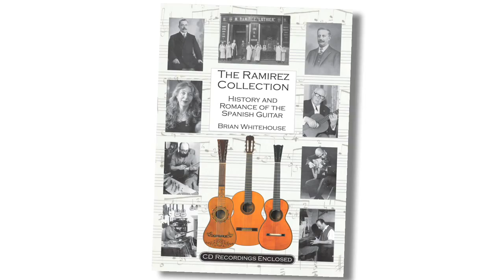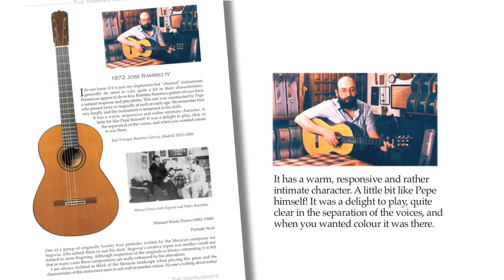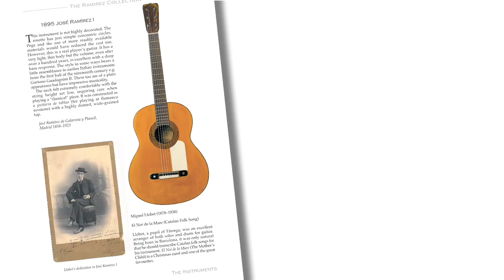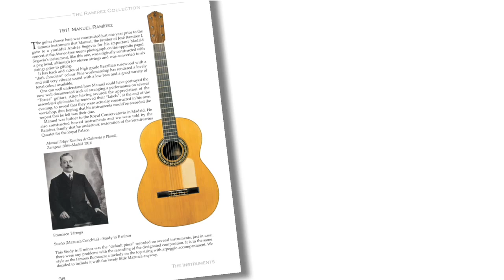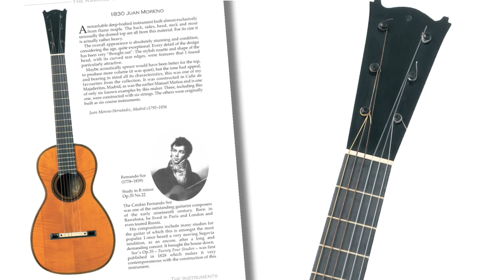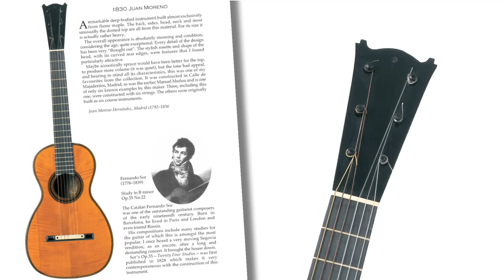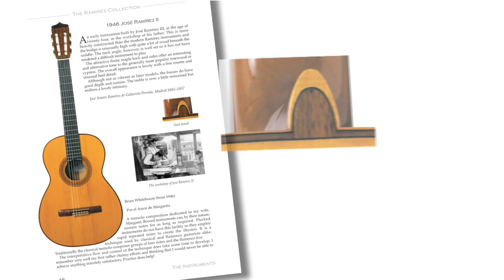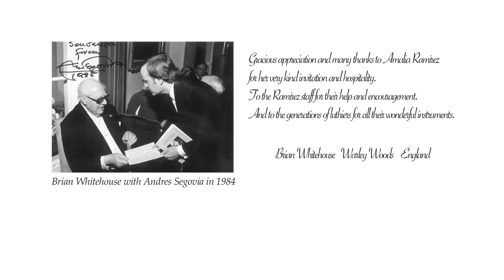The Ramirez Guitar Museum Collection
The House of José Ramírez, Spain's longest established guitar maker, was founded in Madrid in 1882. Over many years it has built and conserved a Museum Collection of instruments constructed by members of the family and other great Spanish luthiers, many of whom were trained in their workshops.
For the first time in this long and distinguished history, new and unique recordings of these highly important guitars, including those that belonged to the legendary Andres Segovia, are presented here played by Brian Whitehouse, concert guitarist, composer and aficionado.
All these wonderful instruments, displaying over two centuries of the luthiers' art, are beautifully illustrated together with detailed descriptions. Photographs and notes relate their place in the history of music and biographical details are given of the luthiers, players and composers contemporary to their construction.
Many interesting anecdotes are told and the project captures, in a highly illuminating way, the spirit of these wonderful artistic creations  The History and Romance of the Spanish Guitar.